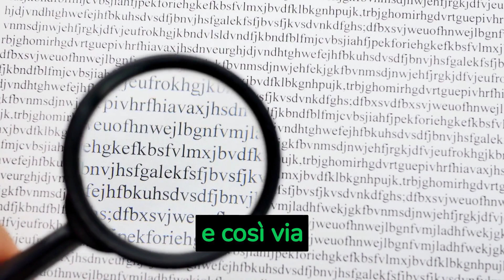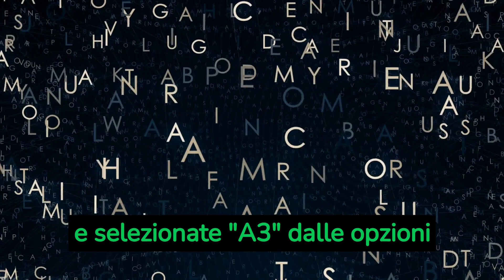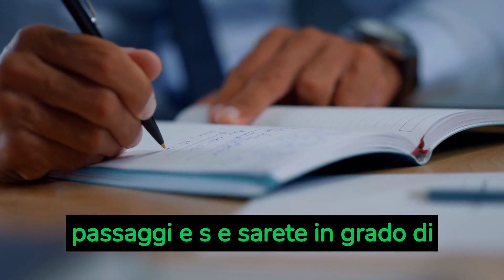Scopri il trucco per inserire una pagina A3 in Word A4 e stupire tutti con i tuoi progetti🖨️!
In questo video ti sveleremo un segreto che ti permetterà di creare documenti sorprendenti e professionali in Word. Sapevi che è possibile inserire una pagina di formato A3 all'interno di un documento A4? Non solo, ma ti mostreremo anche come impostare la stampa in modo da ottenere un documento con entrambi i formati perfettamente allineati. Con questo trucco, sarai in grado di creare presentazioni, brochure e documenti di ogni tipo che lasceranno a bocca aperta chiunque li veda. Non perdere questa opportunità di diventare un professionista del design con Word!